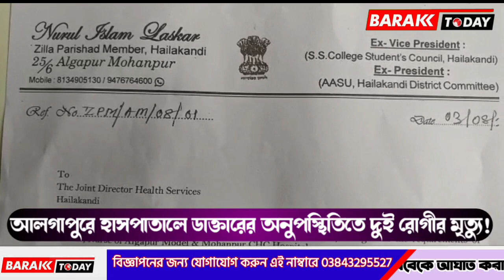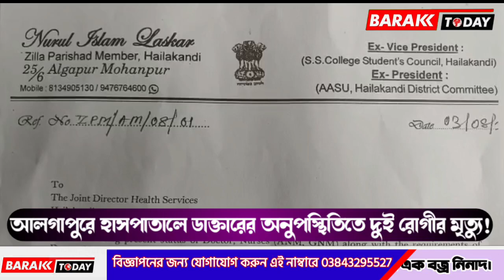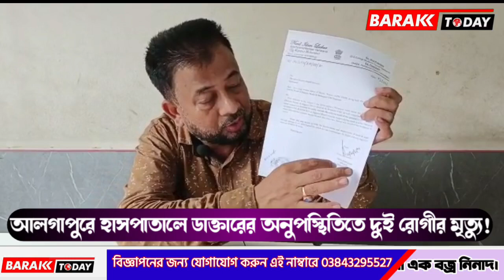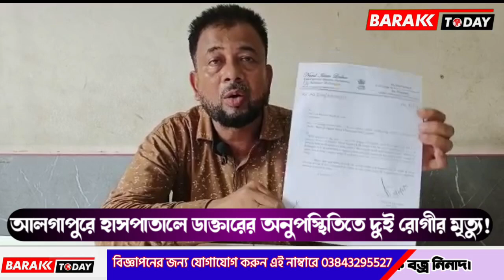আলগাপুরে হাসপাতালে ডাক্তারের অনুপস্থিতিতে দুই রোগীর মৃত্যু ঘটনায় এলাকাজুড়ে ক্ষোভ,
আলগাপুরে হাসপাতালে ডাক্তারের অনুপস্থিতিতে দুই রোগীর মৃত্যু ঘটনায় এলাকাজুড়ে ক্ষোভ,চটে লাল জেলাপরিষদ সদস্য নুরুল

leanings.